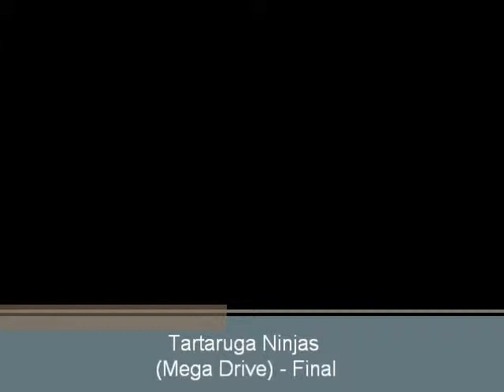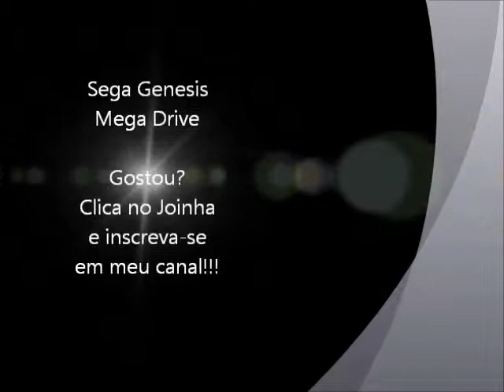Tartarugas Ninjas - The Hyperstone Heist (Mega Drive) - Final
Final do jogo Tartarugas Ninjas - The Hyperstone Heist para Sega Genesis / Mega Drive